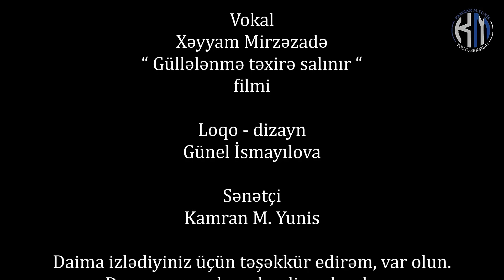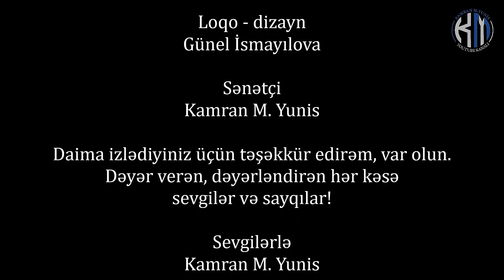Qulu Ağsəs - Deyil - Kamran M. Yunis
Qulu Ağsəs - Deyil
Bəstəkar - Xəyyam Mirzəzadə

Canım-gözüm,şükür de ki,
Ölsən də başın üstdəki –
Pəmbə buluddu, daş deyil…

Sevməyi var, sancmağı var
Baxma hərdən uçmağı var –
Ürək yuvadı, quş deyil…

Neynəyərəm görən sənsiz?!
Ha istədim öləm sənsiz –
Baxdım ki, mənlik iş deyil…

Bu da mənim baxtımdandı,
Gözüm Tanrı taxtındadı –
Onun da yeri boş deyil…